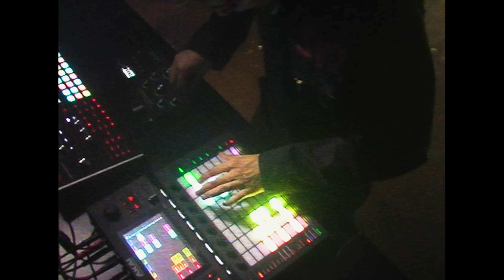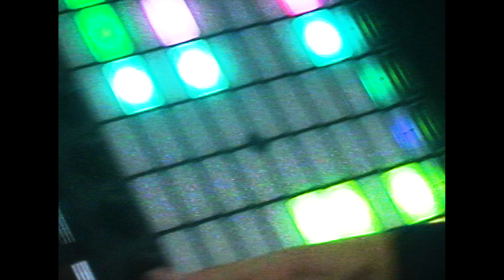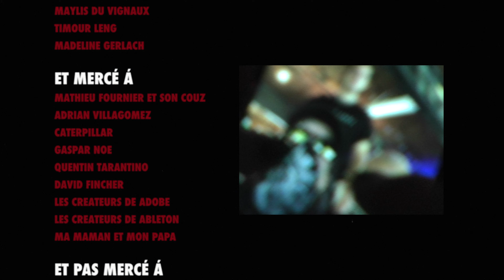DOUBLE LIVE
Video project of Vertige Records team.

00:00 Introduction
01:06 Part one : Molzk
13:47 Intermission
14:28 Part two : Urubu
25:20 : Credits

Video Credits

SFX : Lucas Fiorella
Lighting : Jules Boissières

Special thanks to our 90's badass dancers : Sacha Hüni,  Jean Guilhem Barguès, Maylis Du Vignaux, Elodie Authier, Timour Leng, Madeline Gerlach, Vinz, John de Buck, Camille Duceppe, Minh Ho, Josué Zabeau, Angel Chauffray, Pauline Faivre, Valentin Mantelli, Christophe Magnette, Lucas de Nicolas, Mathieu Fournier et son couz.